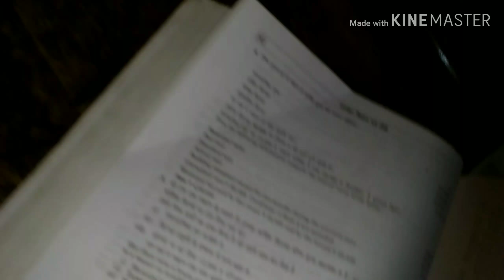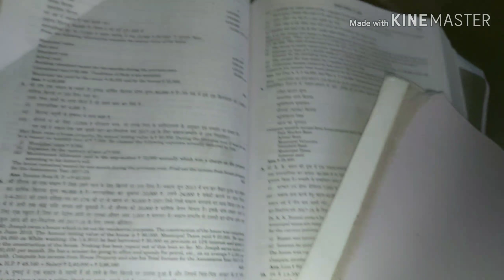Income from house property Q.n.4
Book Dr h c Mehrotra solve by Vivek Kumar Vidyarthi